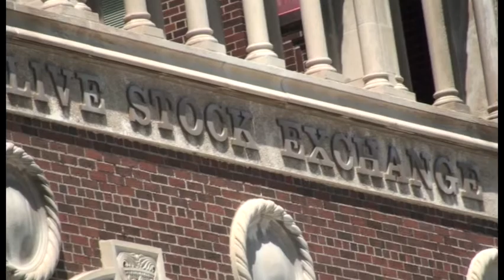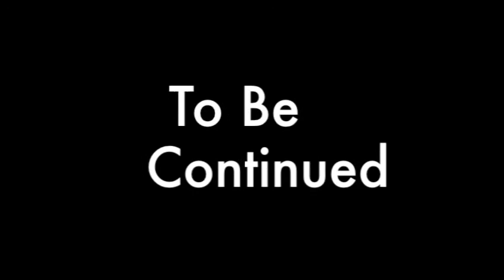Voices of the People - Intro. & Gary Kastrick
Educator and historian Gary  Kastrick  shares with us  the immense importance of Omaha NE Stockyards, which for many years was the world's largest livestock and meat packing industry!  In earlier decades some  85% of Omahans were employed or had family employed at the Omaha Stockyards.  The Stockyards were critical in helping  Omaha become the city it is today!
The Omaha Livestock Exchange Building remains as the glorious symbol of that era of Omaha's history.